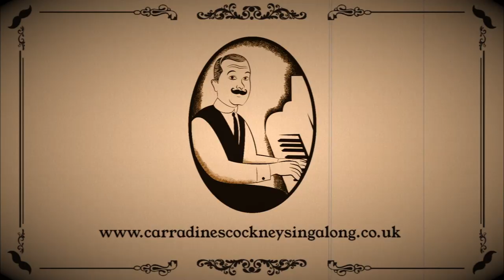Carradine's Cockney Sing-a-long - Those Were The Days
A short compilation of clips from our February sing-a-long at Wilton's Music Hall, London.

Our next sing-a-long is at Wilton's Music Hall, Graces Alley E1 8JB on Monday 27th July 2015. or by phone on .

Join Mr. Tom Carradine, on the ‘Ol Johanna, as he present an evening of timeless songs with audience participation. In the atmospheric surroundings of Wilton’s Music Hall let your host lead you in an traditional cockney sing-a-long, with songs from the music hall era, WWI and II, the West End stage and traditional popular songs from across the decades. A good old-fashioned knees-up!